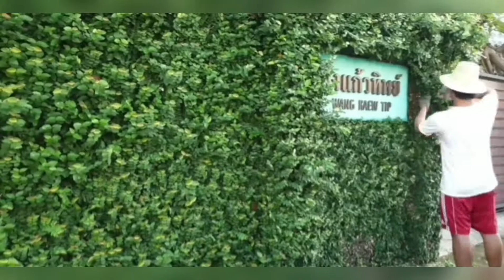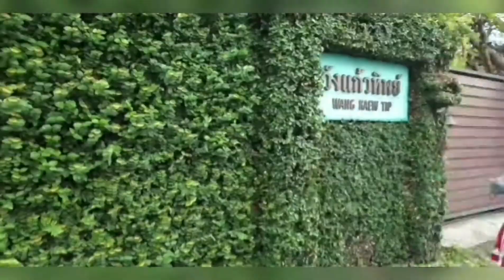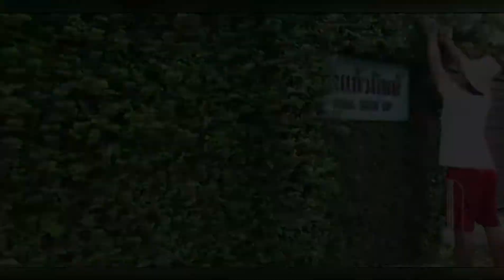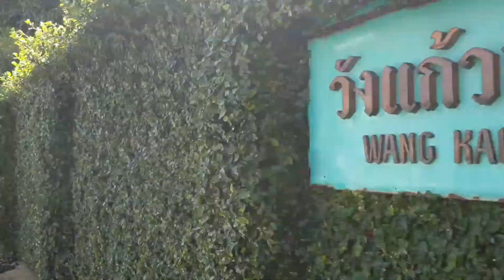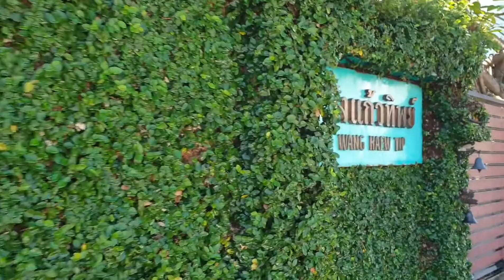ตัดแต่ง รั้วต้นไม้ Tree Fence ต้นตีนตุ๊กแก Green Wall บ้านและสวน รั้วบ้าน รั้วตีนตุ๊กแก my Home 🌿✂🌿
- วันหยุด -
รับบท คนสวน ต้องตัดให้เสร็จ ✂😜🌿